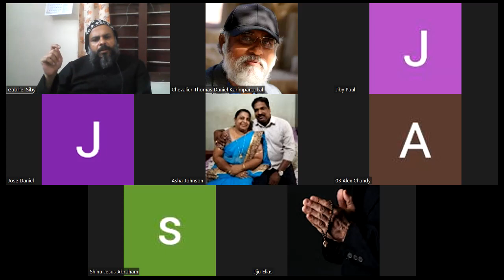A Short Term Online Course on Mor Philoxenus of Mabbug-4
Topic: A Short Term Online Course on Mor Philoxenus of Mabbug
Class: III
Date: Today - 20 December 2022
Time: 08:30 PM- 09:30 PM IST